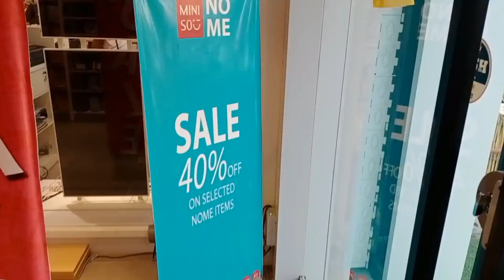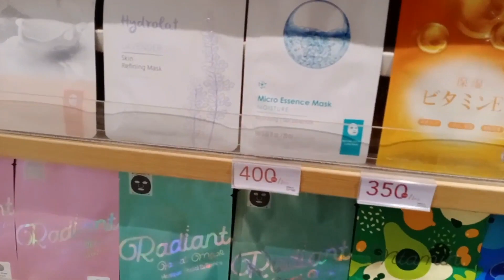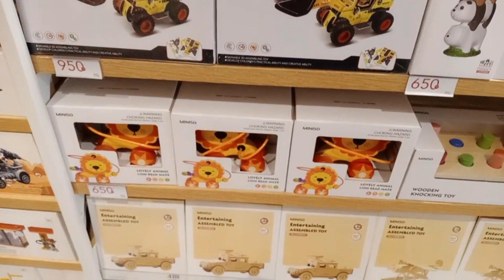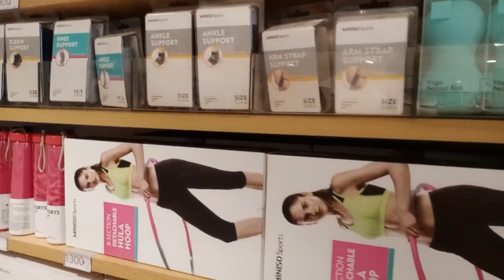MINISO STORE TOUR | SHOPPING TOUR KARACHI | MINISO SALE | MUST WATCH WATCH FOR SHOPPING LOVERS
MINISO STORE TOUR MINISO PAKISTAN SHOPPING BIGGEST STORE PLZ VISIT THIS STORE NORTH NAZIMABAD BRANCH

R.J Shopping mall vlog

saima mall in karachi vlog

bacha party vlog

jk.naizi vlog